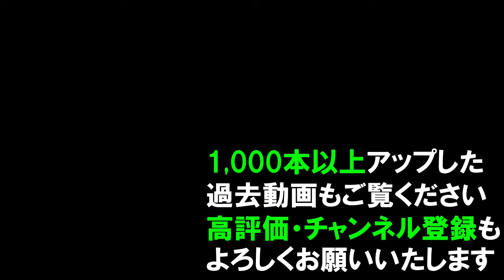【365日 名古屋旅】名古屋市東山公園界隈。ムッシュのクロワッサンで有名なブランパンを確認しつつ、令和現代住居とお馬の親子が流れる正門前から東山ビル廃墟の現存確認。2023年2月撮影。No.800